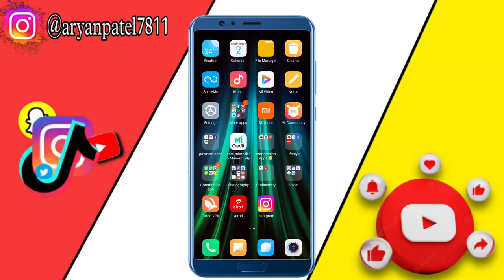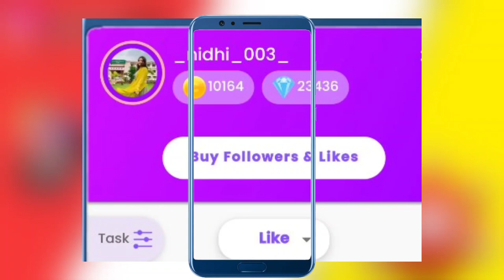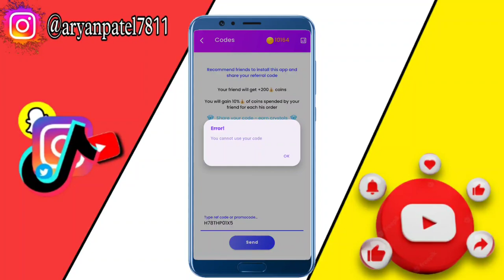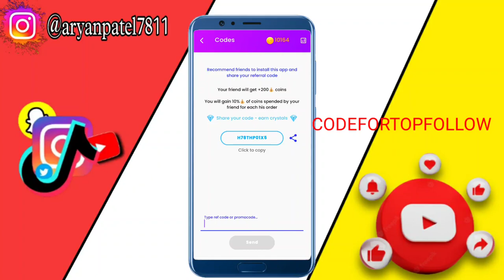TopFollow Unlimited Coins 2022 || Top Follow App New Promo Codes 2022